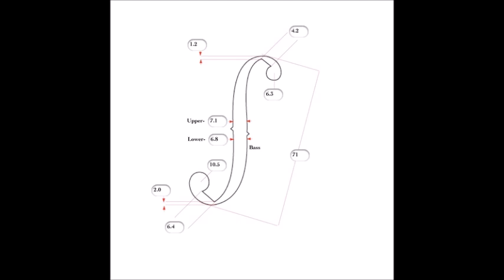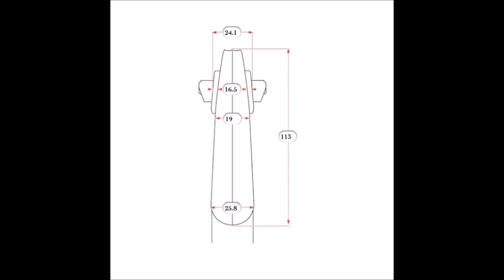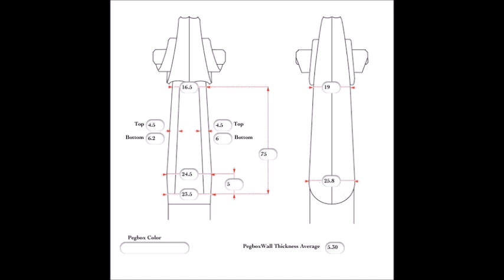LEOPOLD WIDHALM II - descriptif des mesures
violon de 1790
-WILLIAM HENLEY,  UNIVERSAL DICTIONARY OF VIOLIN AND BOW MAKERS
descriptif des mesures